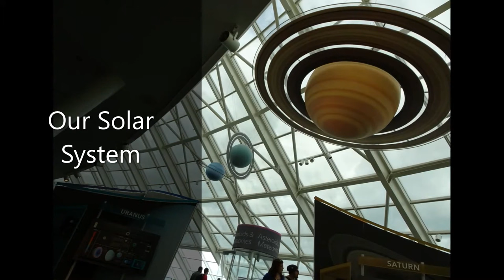Explore The Adler planetarium in Chicago, IL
Adler Planetarium is a public museum was founded in 1930 by Chicago business leader Max Adler. Located at the shore of Lake Michigan in Chicago, Illinois. This museum is dedicated to the study of astronomy and astrophysics.
All EXHIBITS are Included With General Admission.

Must see the show "DESTINATION SOLAR SYSTEM", Included With All Access Pass.

OR Museum lover will get updated as museums announce free admission days and Illinois Resident Free Days throughout the year by this